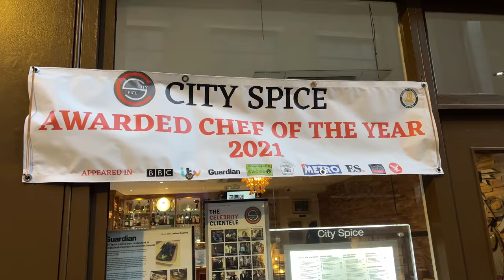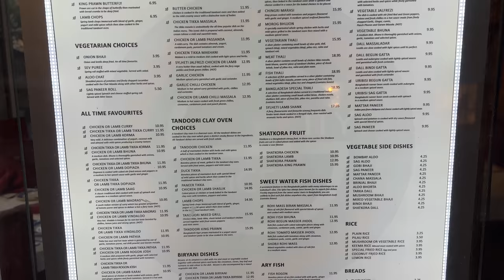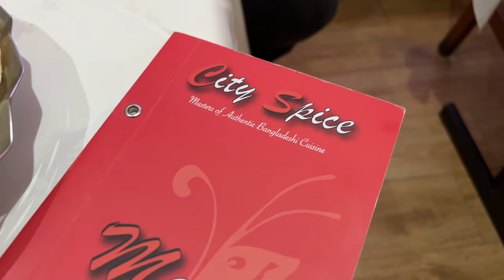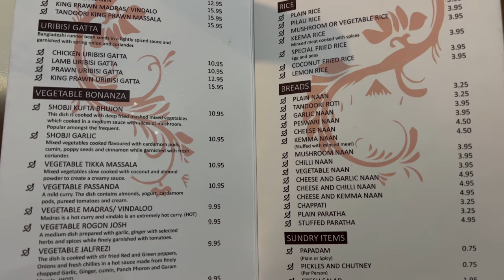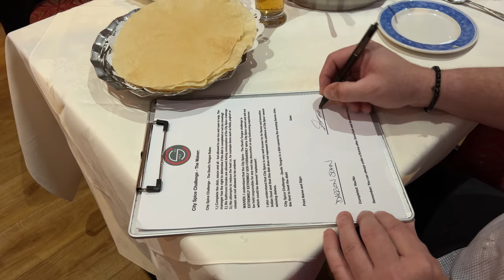THE WORLD'S HOTTEST CURRY CHALLENGE! The Devil's Tongue, WOULD YOU HAVE A CHANCE IN HELL?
The World's Hottest Curry Challenge! The Devil's Tongue, would you have a chance in Hell? City Spice in Brick Lane London have invented a Curry Challenge so hot you have to sign a waiver. Do you think you can take on the Hottest Curry Challenge in The World? Can you Finish The Devil's Tongue Hottest Ever Curry? Watch as we take on The Hottest Curry in The World, then try it yourself at City Spice Brick Lane London.

City Spice
138 Brick Ln
London
E1 6RU